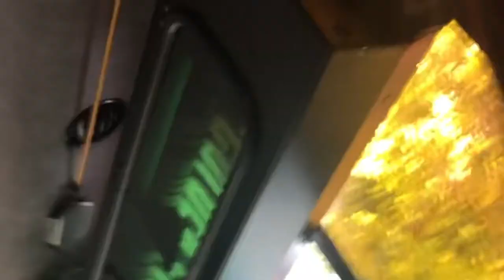Tipper and Friends 2022 👾 Music Festival Live Painters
A whirlwind 🌪 Live painting at Tipper and Friends 2022 ar Spirit of the Suwannee Music Park.
Thank you to all the beautiful people we shared this weekend with 👾 It was so cool to be with Ocean at the festival and location that inspired him to start painting. My first festival was also at Suwannee, and I knew when I saw artists painting live that I would be one of them someday. Super blessed to be living this dream 🎨 I done been Tipped 🤪

Welcome to Mocean’s Paradigm 👁 Visionary art, psychedelic experiences, all the music, wooks and hippies, love and light (and darkness).